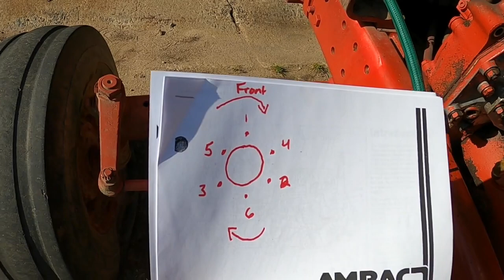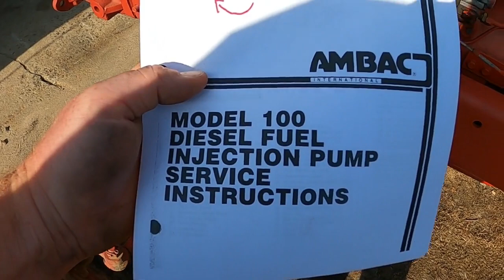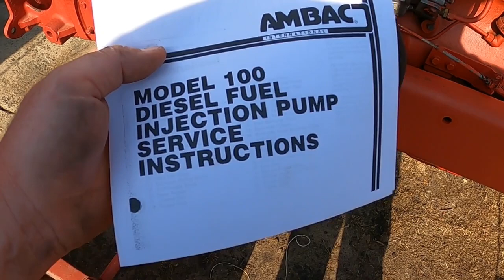1086 INJECTOR Pump repair Part 1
The first tear down of the 1086 Injection pump for O-ring repair